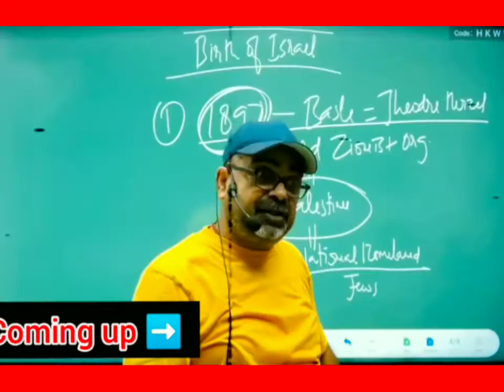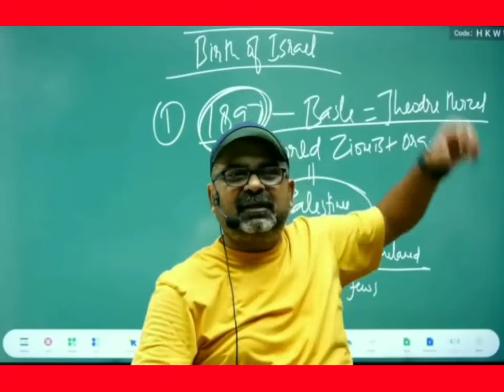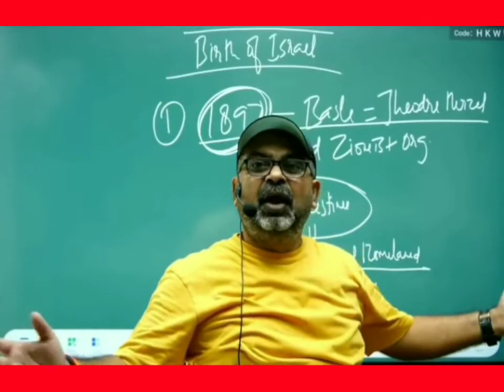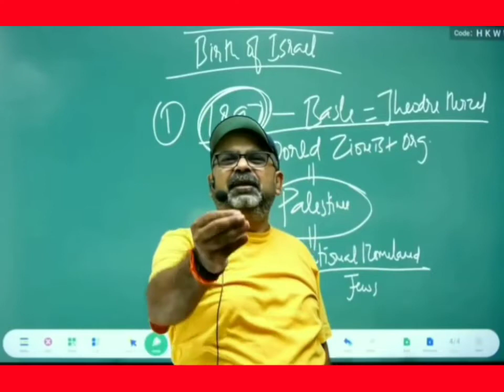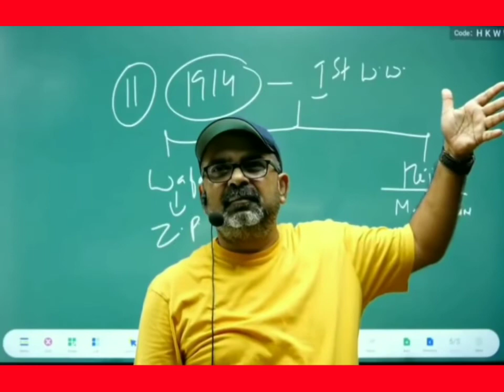Aristocracy V/S Common peopleBy AVADH OJHA SIR - Kyo 2% राज करते है पूरी दुनिया पर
hindi motivation
UPSC SSC NDA REET Exam motivation
UPSC tips and tricks
IAS hindi motivation
Avadh ojha sir history
avadh ojha hindi
vikas divyakirti
khan sir
subhas charan motivation
student friendly teacher
best hindi history teacher
dyuti
dyuti channel
Hindi Viral video
student motivation